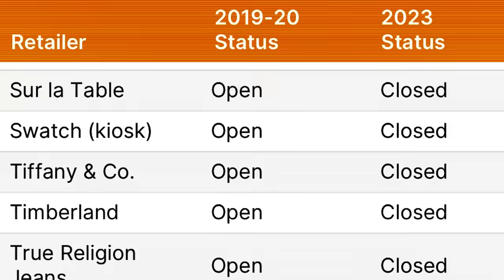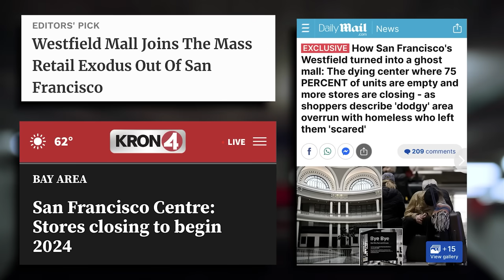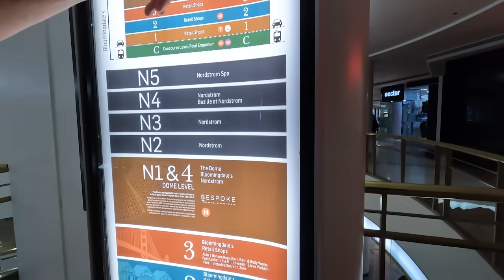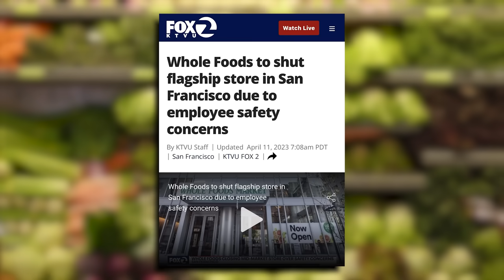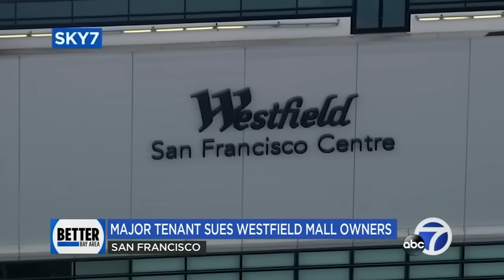I Went Inside America's LARGEST Abandoned Mall - It's Still OPEN! This is Creepy…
I travelled to San Francisco to check out the Westfield Mall. This is creepy..